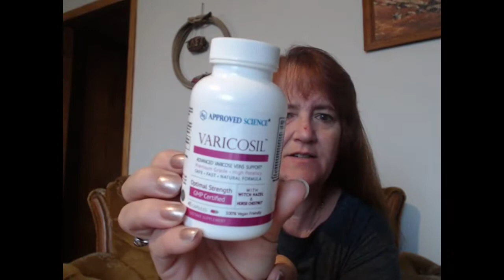SFF Take 2 Didn't upload last week